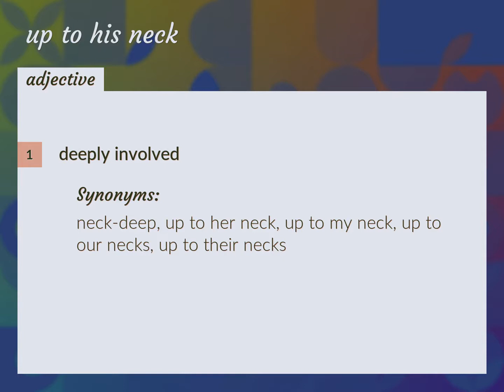Up to his neck | meaning of Up to his neck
What is UP TO HIS NECK meaning?

Susan Miller (2022, August 18.) Up to his neck meaning